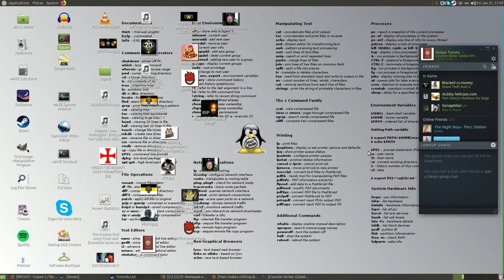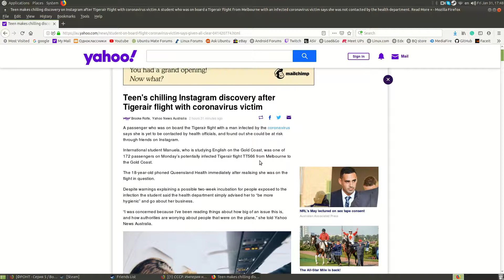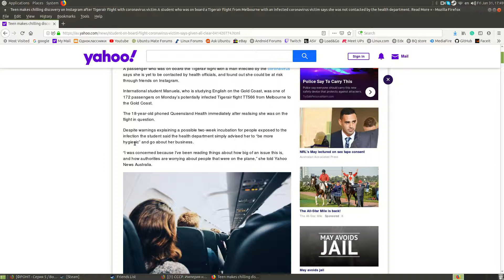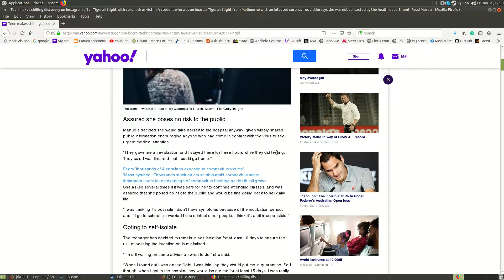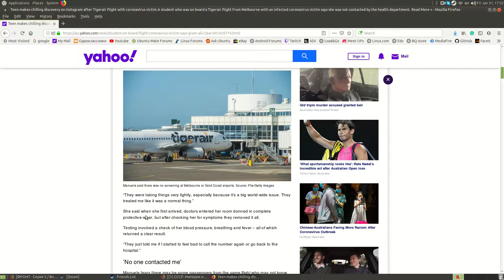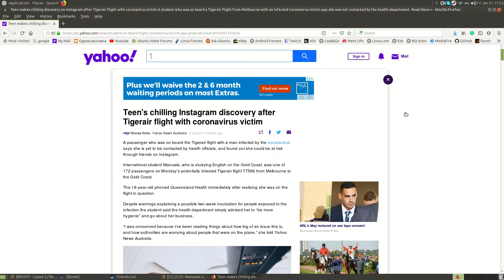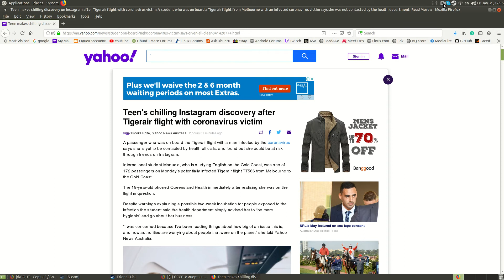Coronavirus in Australia